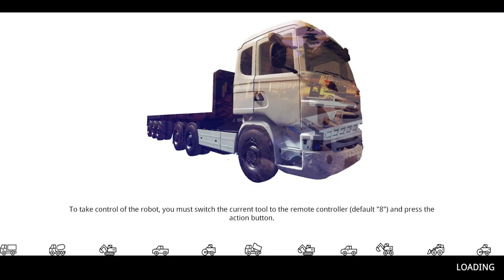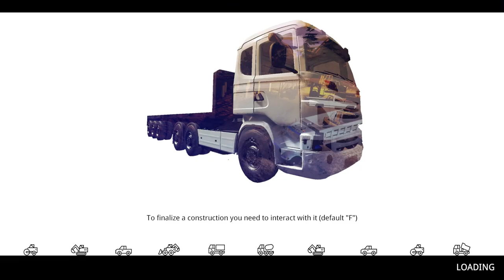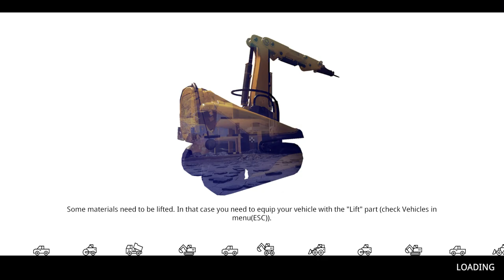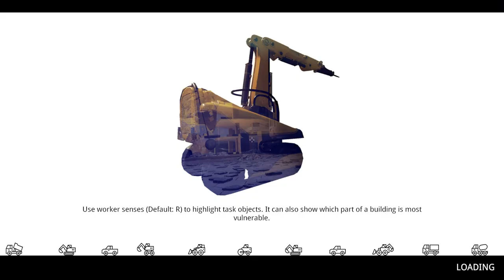Demolish & Build 2018 (100% Scenario) - Part 3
Last Part

➤ If you like what I'm doing here and you want to support me, you can drop coin or two